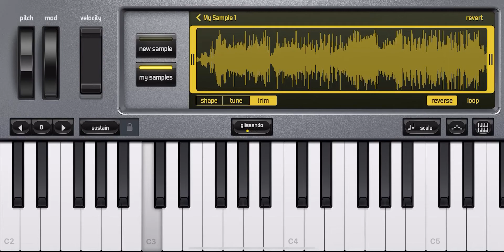Angry birds Stella theme song reverse